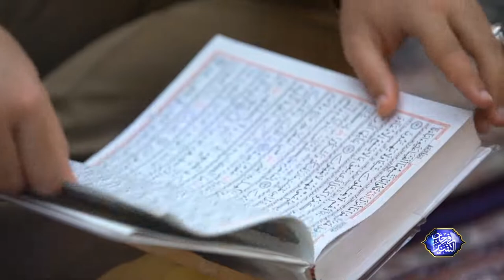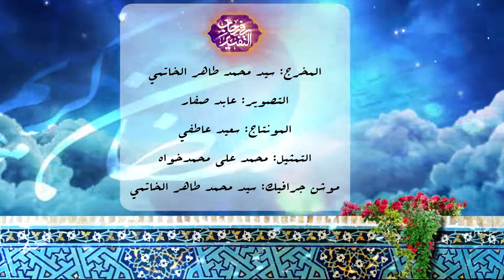في رحاب التفسير - سورة الرعد - السيد محسن الخاتمي - الليلة 5